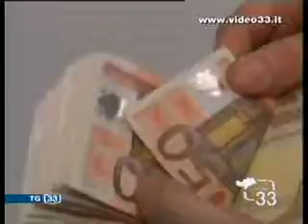Tassi mutui Astat